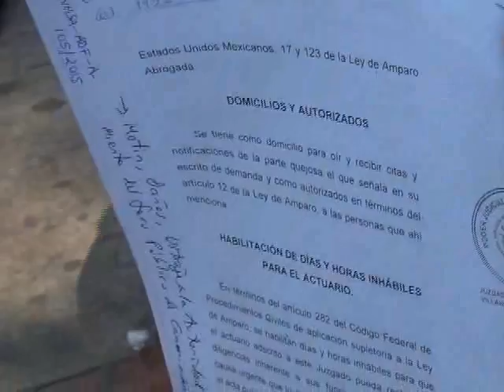NOTA AGRESION A MUJERES INDIGENAS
agresion amujeres indigenas